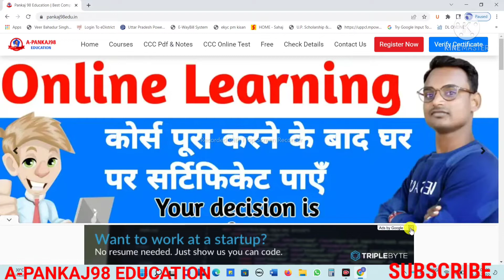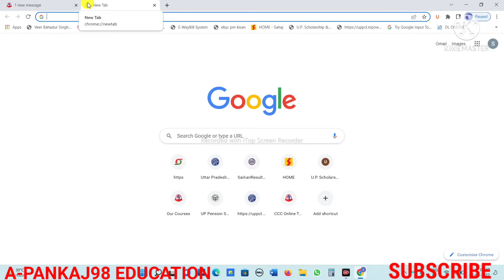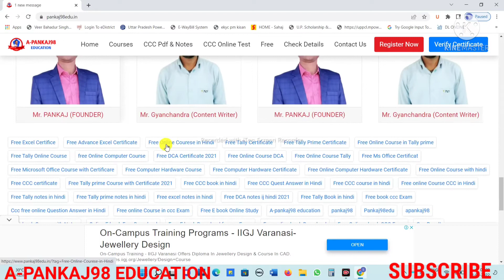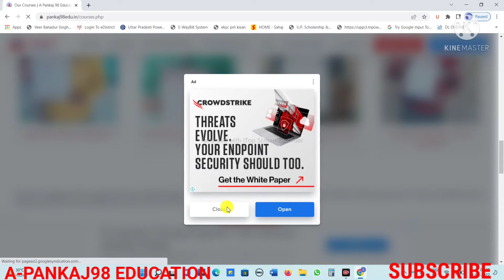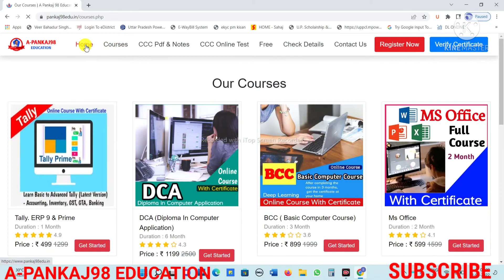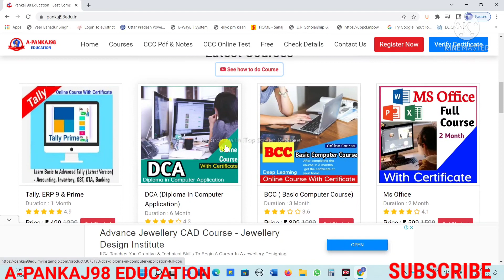12th Pass Computer Course | 12 Pass Best Course 2022 | 12 पास सबसे अच्छा कोर्स 2022 मे घर बैठे करें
12th Pass Computer Course
12th Pass Course Art
iti 12 Pass Course
12th Pass Best Course
12th Pass Science Best Course
12th Pass Nursing Course
Course For 12th Pass Student
12th Pass Medical Course
12th Pass Biology Course
Best Computer Course after 12th Pass 2022
Best Computer Course Direct Job
Free Tally Prime Certificate
Tally Online Course With Certificate
Free Tally Prime Certificate 2022
Free Tally Certificate 2022
Tally Free Online Course 2022
Tally Free Course With Certificate
2022 Tally Prime Online Course
Tally Course 2022
Free Certificate Tally Course
Free Sarkari Certificate 2022
Free Sarkari Certificate Download 2022
Free Tally Prime Complete Course?
2021 Tally Prime Course With Certificate Download
How To Download Tally Certificate 2022
Free Tally ERP Course With Certificate 2021 , Free Online Course With Certificate Tally ERP 9
Tally Course Free Online In Hindi Language
How To Online Course With Certificate Tally ERP 9 In Hindi
Full Tally Course Free In Hindi 2022

Free Certificate Tally ERP 9 With Course
Free Course TALLY ERP 9
How To Apply Online Course With Certificate Tally ERP 9
Free Certificate Download Tally ERP 9

Hindi Language Tally Free Course with Certificate 2022
Tally Ka Course Free me Kaise Kare Puri Janakri Hindi me
Online Free Tally Ka Course Kaise Kare Puri Jankari Hindi Language Me
How to apply Online Online Tally ERP 9 Course with Certificate
Tally Prime Free Online Course With Certificate In Hindi
Tally Prime Free Course With Certificate 2022
Free Basic Computer Course in Hindi

HowTo create New Compny Tally ERP 9
Tally ERP 9 me Company Kaise Bnaye Puri janki Hindi Me
Create Company Tally ERP 9 With Course
Tally ERP 9 Course Ki puri jankari Hindi me
Tally ERP 9 kya hota hai puri Jankari Hindi me
Full Details Tally ERP 9 Course 2022
New Course Tally Prime 2022
Tally Course Free Online in Hindi 2022
Tally Course Free Online in Hindi
Free Tally Course In Hindi 2021
2022 Free Tally Course, Tally Course 2022 In Hindi
2022 Free Online Government Course
2022 Free Government Certificate Download
2021 Free Tally Prime Course in hindi
Tally Prime Free Certificate In Hindi 2022
Free Certificate 2022 Basic Computer Course
Basic Computer Course Free Certificate in Hindi
Free Advance Excel Certificate 2022
Free Microsoft office Course With Certificate in Hindi
Free Tally Courses In Hindi 2022
Free Certificate Download
Free Basic Computer Courses 2022
Free Government Certificate 2022
2022 Free Basic Computer Course 2022
2022 Computer Course In Hindi
2022 Basic Computer Course 2022